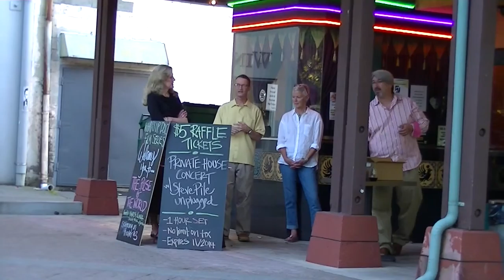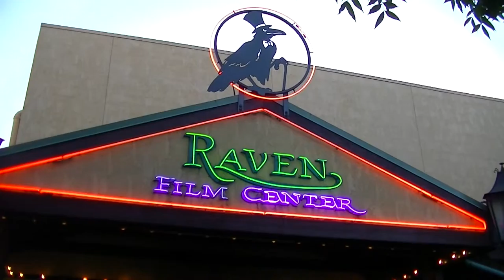What's Up Doc Films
What's up Doc Films is a social cause documentary film series put on at the Raven Film Theater by Josie Gay and Kim Carroll.